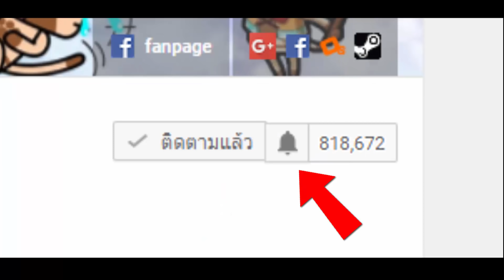Grow Castle #4 - อัญมณีอัญเชิญโกเลมไฟ!! [ เกมส์มือถือ ]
Developer : RAON GAMES

ในวันนี้เราจะมาอัพป้อมครั้งใหญ่กันนะครับ มาดูกันว่าฮีโร่ตัวใหม่ๆของเรานี่จะมีความสามารถพิเศษอะไรกันบ้าง!!

CPU : Core i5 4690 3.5GHz
Mainboard : MSI H97 - GAMING 3
RAM : 16GB DDR3 1600 KINGSTON
SSD : 120GB KINGSTON SV3
HD : 1TB WD SATAlll
VGA: MSI GEFORCE GTX 960 ARMOR
CASE : DEEPCOOL TESSERACT
POWER SUPPLY : FSP HYPER M 600W
DVD : LITE-ON
Windows 8.1

Monitor : LG IPS 24MP57 ขนาด 24นิ้ว
Mouse : MSI DS100
Keyboard : MD-KB338
Microphone : KEENION KOS-203
Headset : Dragonic wyvern